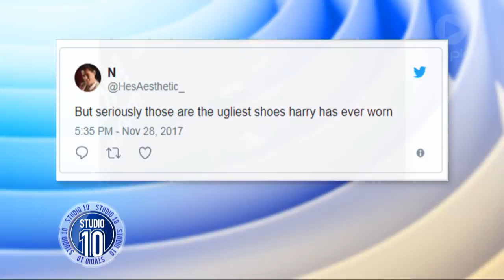2017 ARIA Awards Highlights | Studio 10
Scott Tweedie shares some of his favourite moments from this year's ARIAs.